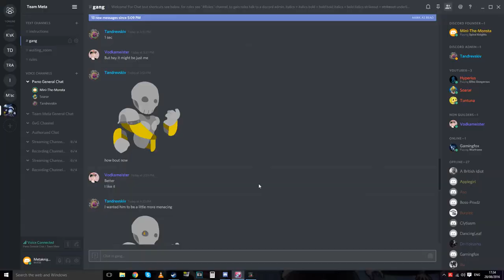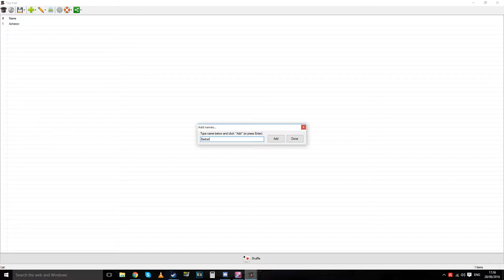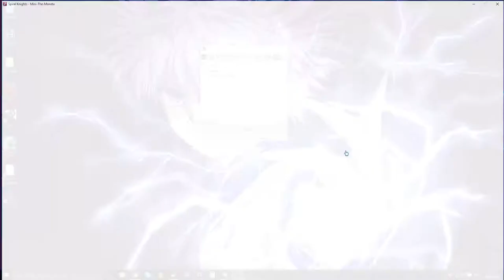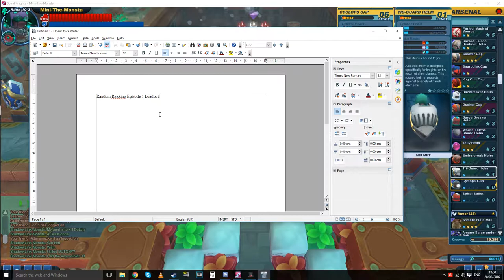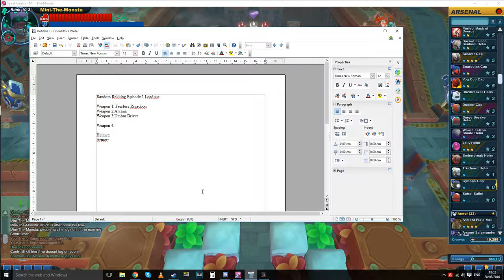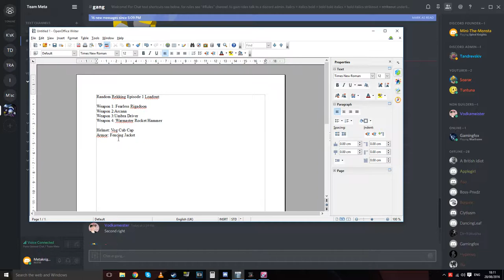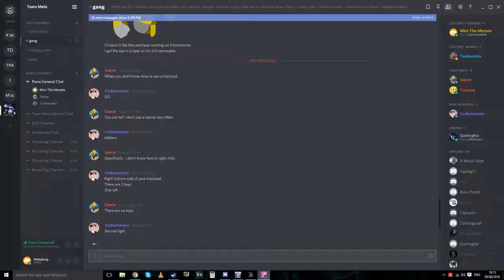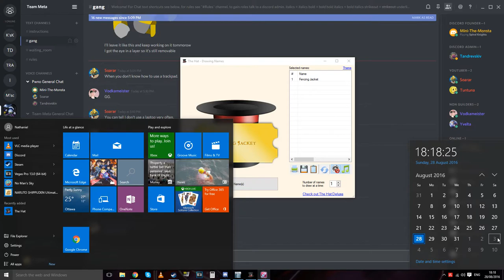New LD Series Announcement: "Random Rekking"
Hey guys! I'm announcing a new lockdown series, everything will be explained in the video :) In a nutshell, i will be using a desktop application to choose loadouts for me in lockdown and i simply gotta play with them. So it's pretty much gonna be a handicap each time as i won't be accustomed to the specific set, and sometimes the perks of the armor/helm wont even matchup with the weapons im using. which makes it fun/interesting and of course much harder!